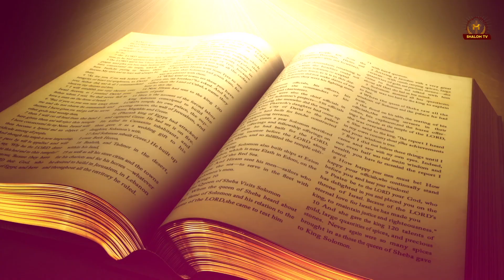जो परमेश्वर से जन्मा है वो पाप नहीं करता || MESSAGE BY PASTOR RAMSEWAK JI